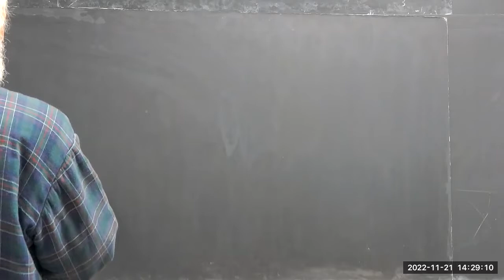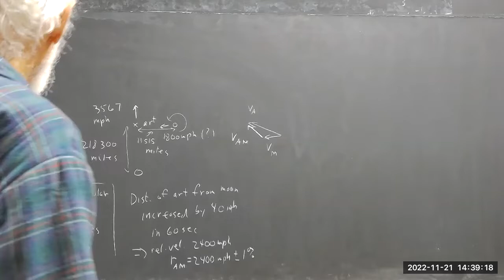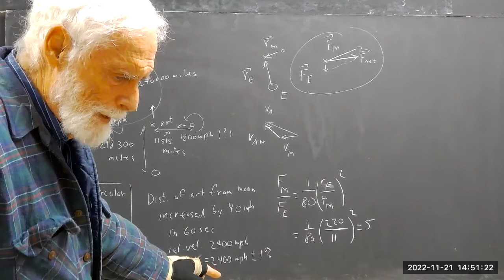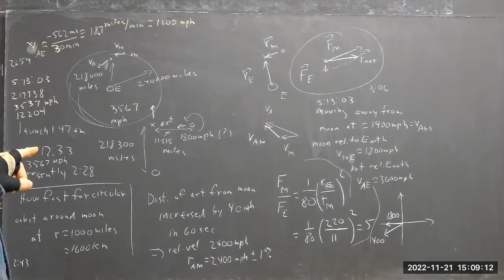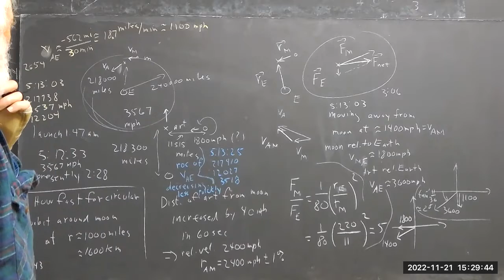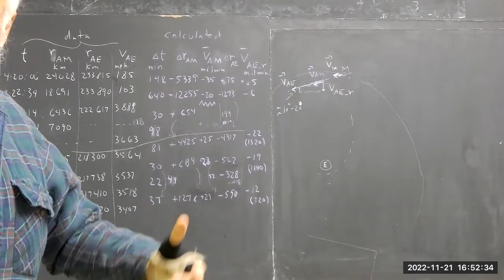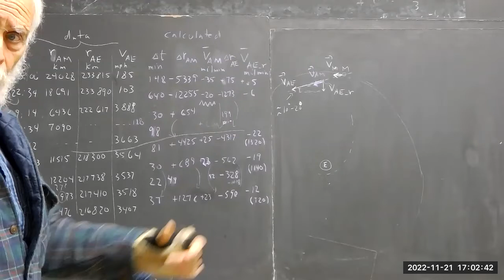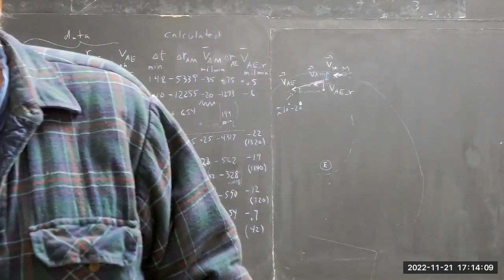dag_univ_221121_Artemis_mission__realtime_pondering_of_Orion_Artemis_moon_shot__75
I ponder data from the Artemis moonshot as it comes in, on the day when the Orion capsule transitioned from Earth orbit to Moon orbit (from before to within a few hours after the transition).

I try to make sense of the data, which in some ways contradicts my intuition about how the orbit would be achieved.  I did this before I unavoidably became aware that this was the close flyby of the Moon, which can explain many of the seeming contradictions.

This video, as mentioned above, shows an honest attempt to explain what I was seeing.  Among other contradictions, the distances from Moon to Orion ("Art") seemed to be inconsistent with the radius of the Moon's orbit.  I subsequently looked up the small eccentricity of that orbit, which indicates that the Moon might have been as close as 226 000 miles from Earth, rather than the average 239 000 miles.  This resolved that contradiction.

A later video will address the situation in a prepared fashion, and will explain the unresolved issues with my real-time musings.

Note that all my analysis is based on what my students are learning this week in their first-year University Physics course, with no advanced analysis (Lagrangian mechanics, etc) and assuming a system consisting of just Earth and the Moon.  With this simple assumption we can come close to the actual behavior of the system, but not close enough to achieve the goals of the project (for example, this analysis wouldn't be able to reliably bring the Orion ("Art") to within 80 miles of the lunar surface, which would risk a crash and in any case would not result in the acquisition of the data necessary to take astronauts safely to the Moon.

I want to express my appreciation to NASA for the timing of the launch, as it fit the progress of my courses like a glove.  Don't know how they read my mind that effectively, but it was impressive.